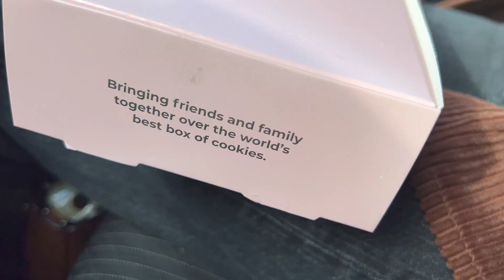Trader Joe Haul: Trip to The US Vlog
It has been years since I crossed the boarder to go shopping!  Kyra and I decided that we had waited long enough and hopped in the car and waited in a huge line to cross the boarder.  I was super excited for Target and Trader Joes.  I watched TikToks to see what was good to grab and what to avoid.  I hyped up the shopping and for the most part I was NOT disappointed!  I had a great day out with my sons girlfriend Kyra!  I feel very lucky that Tristan found someone so sweet and fun to be around!  We had a great time together traveling to the states!  Other than crossing the boarder the trip was a breeze.  I think I could live in Trader Joes!